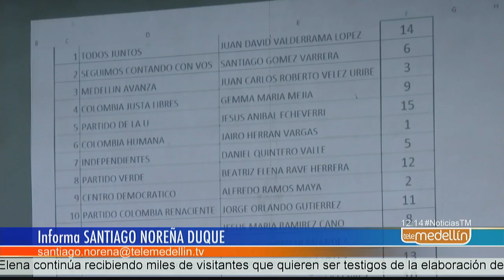Así quedó el tarjetón para aspirantes a la Alcaldía y la Gobernación [Noticias] - Telemedellín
La Registraduría Nacional realizó el sorteo para definir el orden del tarjetón electoral para los comicios que se llevarán a cabo el próximo 27 de octubre.